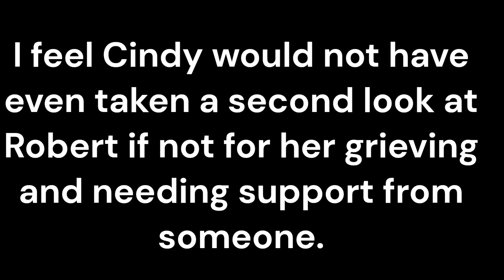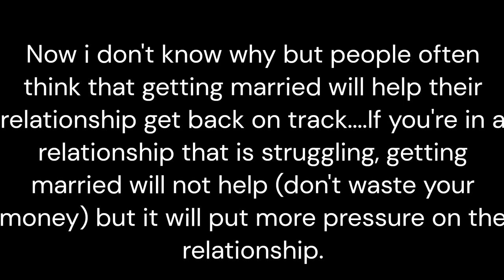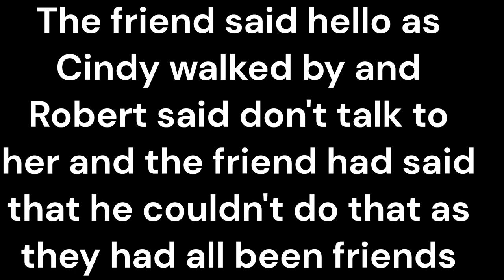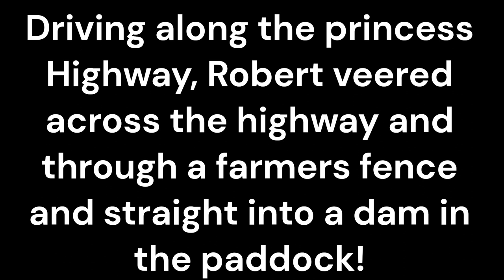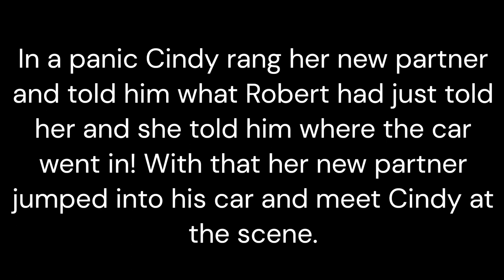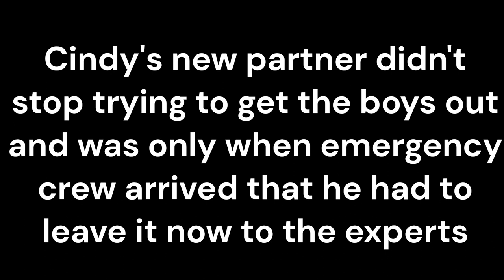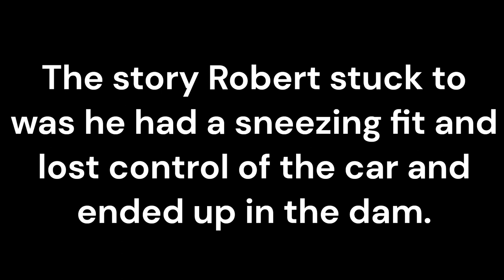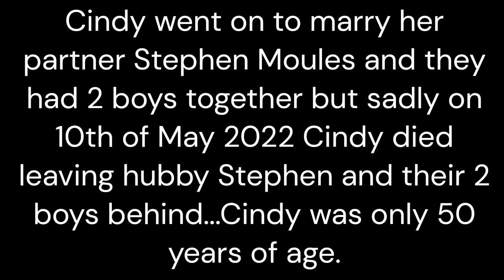Australian Crime, The Father's day murders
Australian Crime
The Father's Day murders
Filicides series episode: 2
Robert Farquharson the Father's day Murderer